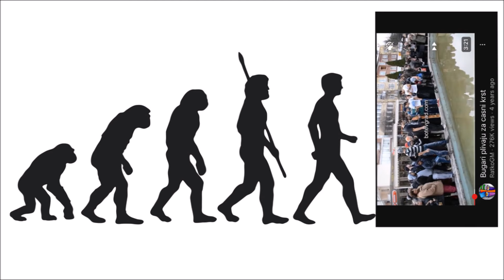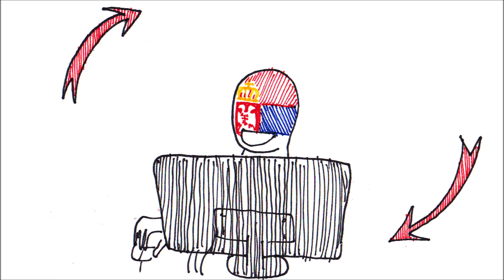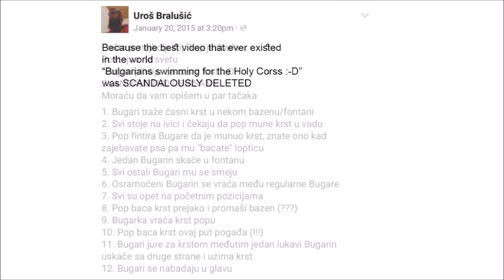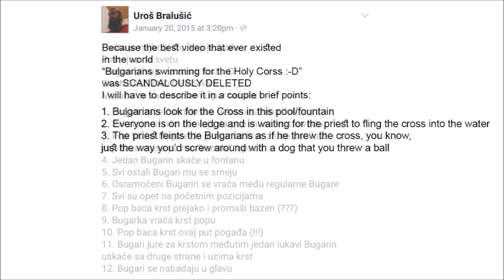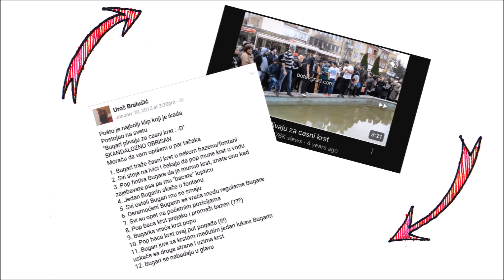Bulgarians Swimming for the Holy Cross.mp4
It is a tradition in Serbian to watch a video of Bulgarians swimming for the Holy Cross every Theophany. In this episode, I hope to show how his tradition developed and its implications for our spiritual life.

00:00 Intro
01:01 Swimming for the Cross
01:46 A Tragedy Strikes
02:04 Disaster Averted
02:40 The Theophany Post
04:13 Become a Serb Today!

Music: The Joint is Jumpin - Joel Cummins, Underworld - Myuu
Narration and Illustration: Reader Bojan Teodosijević